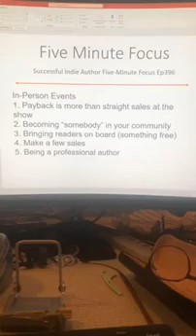Successful Indie Author Five Minute Focus Ep396 - In-Person Events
In-Person Events
1. Payback is more than straight sales at the show
2. Becoming “somebody” in your community
3. Bringing readers on board (something free)
4. Make a few sales
5. Being a professional author
7. 20Books Vegas 2023 Day 1 – Make More Fans (and Money) with Live Events